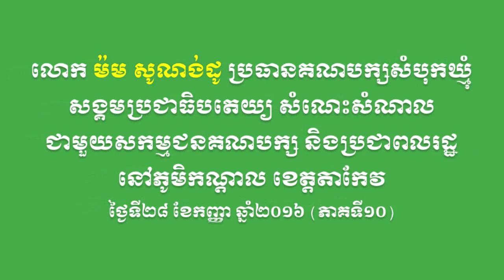BSDP-​លោក ម៉ម សូណង់ដូ សំណេះសំណាលជាមួយប្រជាពលរដ្ឋនៅភូមិកណ្តាល ខេត្តតាកែវ (ភាគទី១០)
នៅថ្ងៃទី២៨ ខែកញ្ញា ឆ្នាំ២០១៦ លោក ម៉ម សូណង់ដូ ប្រធានណបក្សសំបុកឃ្មុំសង្គមប្រជាធិបតេយ្យ និងថ្នាក់ដឹកនាំមួយចំនួនគណបក្ស បានអញ្ជើញទៅសួរសុខទុក្ខ និងសំណេះសំណាលជាមួយសកម្មជនគណបក្ស និងប្រជាពលរដ្ឋនៅភូមិកណ្តាល ឃុំដូង ស្រុកបាទី ខេត្តតាកែវ។ (ភាគទី១០)